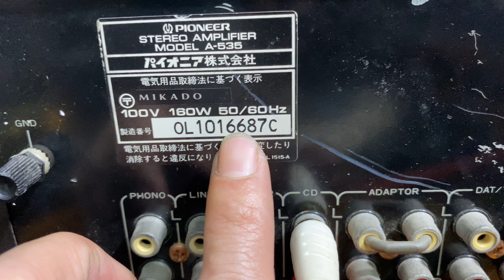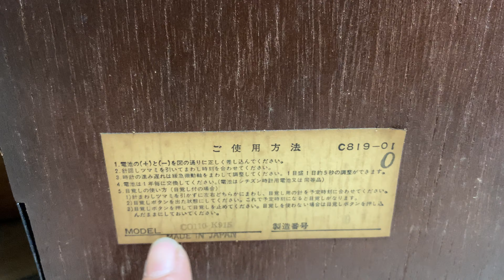✳Báo giá 2 cặp loa toàn dải siêu nhỏ, technics sb-30 , technics 10f10 , amli pioneer 535 0972451489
Giới thiệu các bác vài cặp toàn dải siêu nhỏ mà chất

— technics 10f10 đường kinh 12cm màng giấy gân tẩm dầu cực mềm , dòng này technics sản xuất để cạnh tranh với fostex , củ nam châm to bằng mặt
Củ fullrange nguyên zin hoạt động tốt
Thùng kit nhật kt cao 26 rộng 27 sâu 18cm
Giá 2,3tr

— toàn dải technics sb-30 đấu giá nhật cực chất ,

bản này là loa cổ sản xuất năm 1972 chứ ko phải đời mới như mấy loa màng gỗ nhé các bác
Củ fullrange 9cm gân da lươn , màng giấy nón nhôm , nhỏ mà chất âm người lớn , cực hay , độ hoàn thiện cao , chi tiết , vỏ gỗ lạng
Ecang cổ cực đẹp
Hình thức như mới
Ko phải loa dàn đâu các bác nhé
Nẹp nhôm dày hơn 1cm

— thanh lý amli pioneer a535 điện 100v cs 160w đánh rất tốt, chạy 4 sò than toshiba to vật , hình thức có xước xát nhẹ theo năm tháng
Ruột gan zin đét, hát tốt
Thanh lý nhanh cho ae = 2 triệu rẻ như âmli tàu ko mua thì mua cái gì ạ 😄

— đồng hồ citizen hàng đấu giá nhật về cực đẹp
Side khủng 51cm
Gỗ thịt dày , Nặng gấp đôi những còn cùng trang lứa
Máy đẹp mỹ mãn
Máy bán tự động , toàn bộ máy phía trong bằng đồng vàng óng
Chạy 1 quả pin trung
Vỏ gỗ còn rất đẹp và các hoa văn hoạ tiết tinh sảo

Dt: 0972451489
Dc: ngõ 43 cổ nhuế , bắc từ liêm ,hà nội